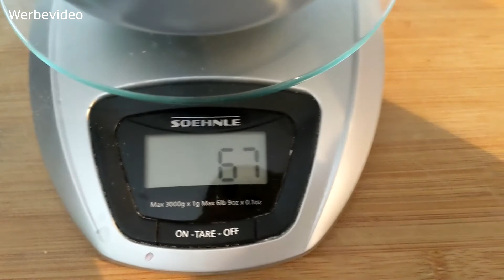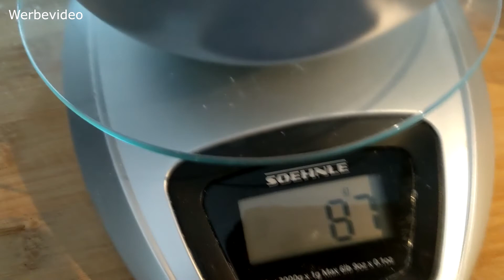Vlog 82, noch mehr Familienzuwachs und Apfelkuchen backen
Der Herbst zeigt sich mit seinen letzten Sonnenstrahlen. Da ist im Garten noch einiges zu tun, bevor der Winter kommt. Ich backe auch für euch einen leckeren Apfelkuchen. Ich würde mich freuen, wenn ihr das Rezept einmal ausprobiert und  in den Kommentaren schreibt, wie er euch geschmeckt hat. Ich wünsch euch gutes Gelingen.